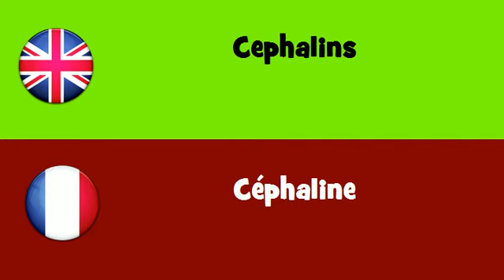FROM ENGLISH TO FRENCH = Cephalins